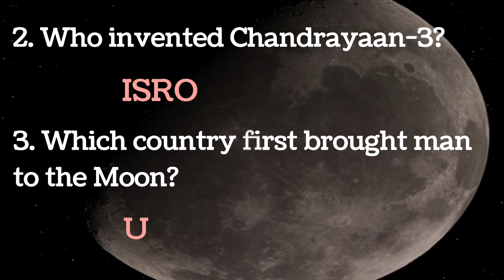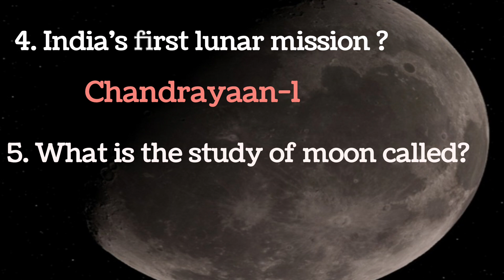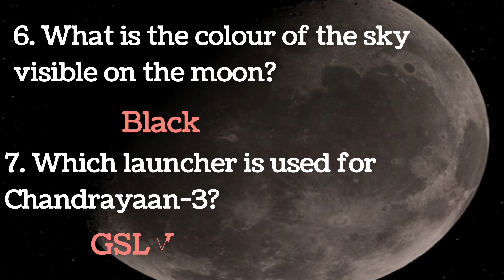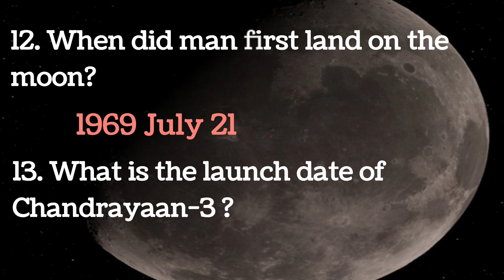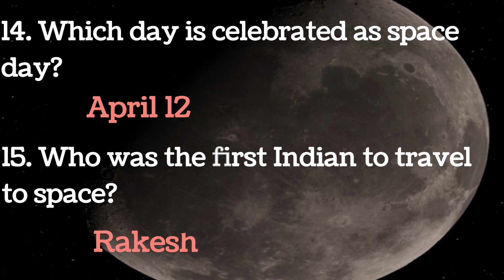Moon day quiz/quiz on moon day